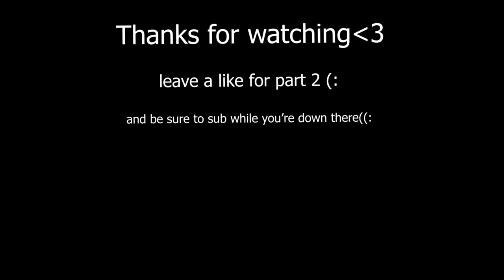INSANE 2s COMBOS - Brawlhalla 2v2 Highlights #1 (sandstorm, boomie, cosolix, cake..)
i love watching 2v2 plays, these combos are actually insane!

be sure to give him a follow after watching